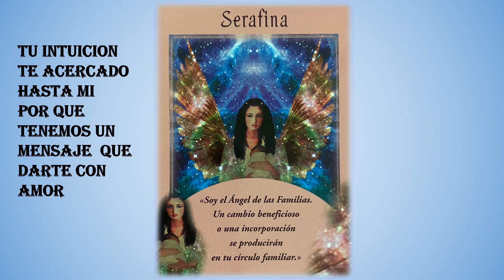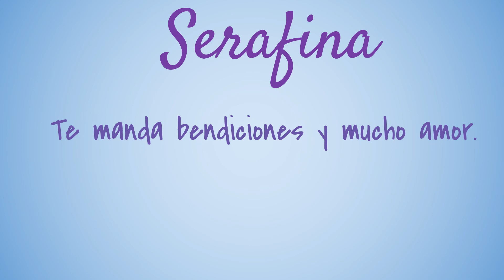🌟👼🌟 MENSAJE de tu ÁNGEL DE LA GUARDA para HOY - ANGEL SERAFINA 🌟👼🌟.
ANGEL SERAFINA

“Soy el ángel de las familias. Un cambio beneficioso o una nueva incorporación se producirán en tu círculo familiar.”

“Tus oraciones sobre la familia han sido escuchadas, y he sido enviada para cuidar de ti y responder a tus plegarias.Estoy aquí para hablarte de un hermoso cambio que tendrá lugar en tu familia. Ahora mismo estás pasando por un período de ajustes que te preparará para esta modificación. Te parecerá caótico o desorganizado pero simplemente se trata de parte del proceso de anidación.”

“Te guiaré durante este tiempo te ayudare en cualquier contratiempo que surja. Los retos estimularán el debate directo, y esta verdad es muy purificadora. Te ayuda a conocer tus sentimientos y prioridades a un nivel más profundo,y te permite compartir sentimientos con otros de forma sumamente sincera, Luego,cuando comprendas el propósito de este  periodo convulso, la tormenta desaparecerá y el Cielo se abrirá para todos. Este feliz cambio o incorporación  a tu familia es una orden Divina. Formula tus preocupaciones a Dios y permite que el Cielo actúe como tu familia espiritual y te ayude, aconseje y cuide. ¡Te amamos!”

 💎BIENVENIDOS 💎 Mi nombre es Pablo, clarividente natural, tarotista profesional, canalizador angelical, y médium. Recibo mensajes a través de las cartas y por vibraciones no solo de su significado tradicional, también a través de los ángeles con sonidos, y vibración y por tu voz, sensaciones e imágenes me hacen ver las respuestas y la guía divina para todos. También canalizo mensajes de Arcángeles, Maestros ascendidos, y guías espirituales.

✅ Recuerda... que las lecturas son generalizadas y son solamente una guía. Tiene un fin de orientación, apoyó y entretenimiento. El tarot aconseja y orienta, pero quien finalmente decide eres tú. Tienes tú libre albedrío.

Esta información es dirigida exclusivamente a personas mayores de 18 años.  De acuerdo a las legislaciones vigentes se establece información brindada con fines de orientación y entretenimiento. Esta no sustituye ni sustituirá la debida y necesaria atención médica, psicológica, legal, financiera que la persona que mire este vídeo necesite. Al mirar este video automáticamente aceptas los términos y condiciones aquí previstos, así como declaras y garantizas ser mayor de 18 años y cualquier decisión tomada será de libre albedrío. TAROT PABLO VIDENTE no se hace responsable de las interpretaciones y/o decisiones que se tomen luego de la visualización de este vídeo o lecturas Personalizadas con el absoluto y único objetivo